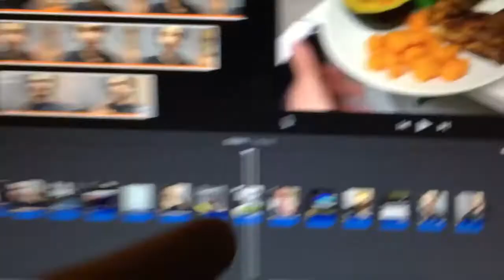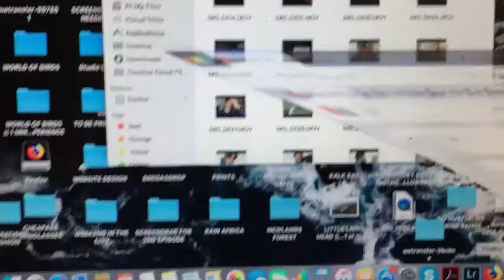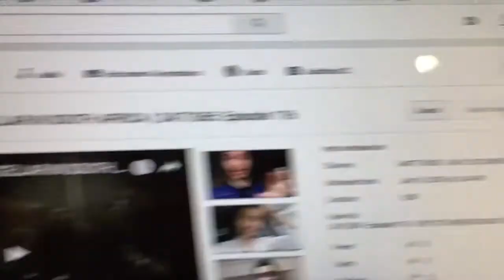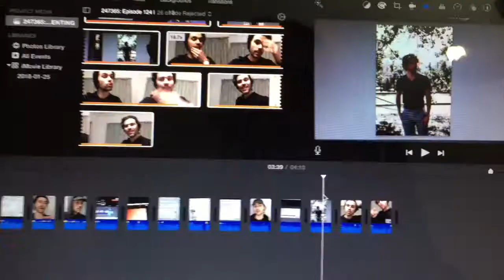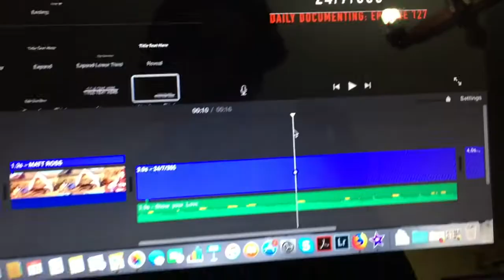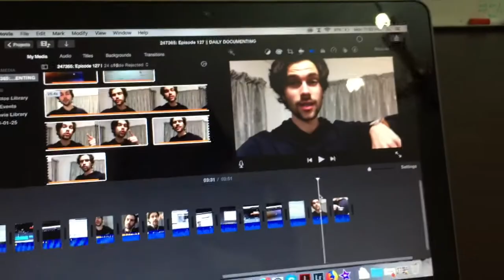7 VLOGS TO START THE WEEK || 24/7/365: Episode 139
It was a huge day of catching up the Daily Vlog backlog, completing 7 Vlogs to start the week! Met with a fellow content creator, did housework & pushed editing until 00:20 AM on the 17th July 2018!

24/7/365: Episode 139.